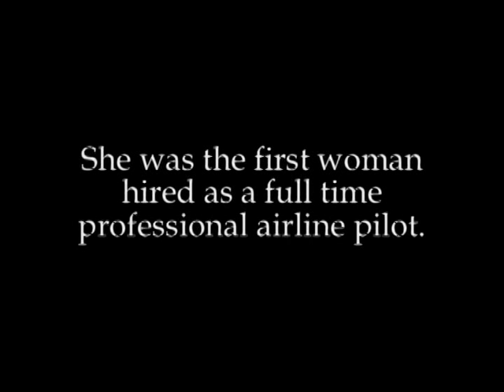Helen Richey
A short video on this extraordinary woman and the historic marker in her honor.